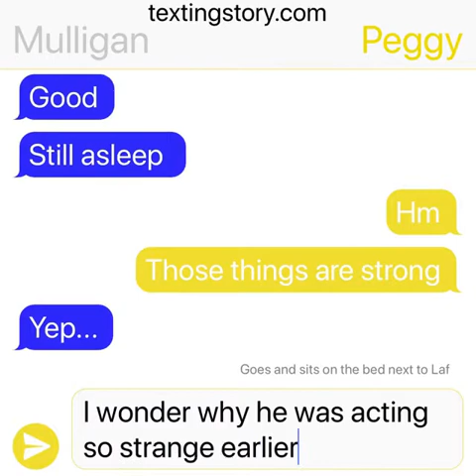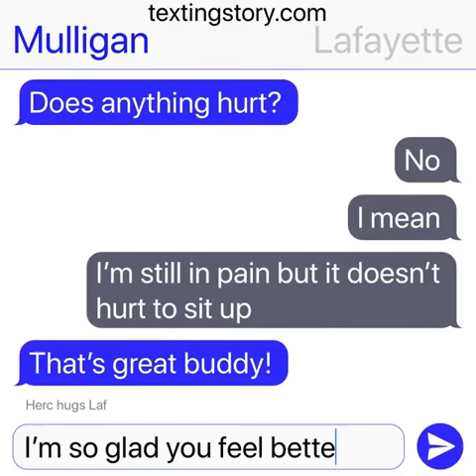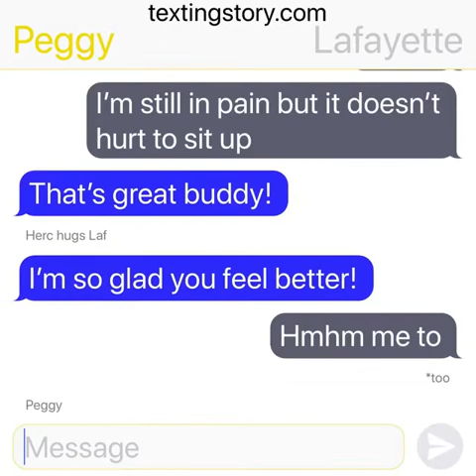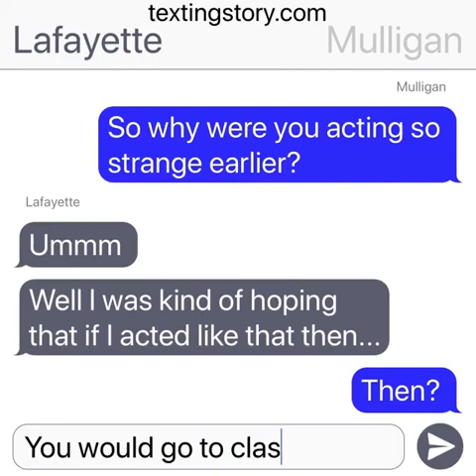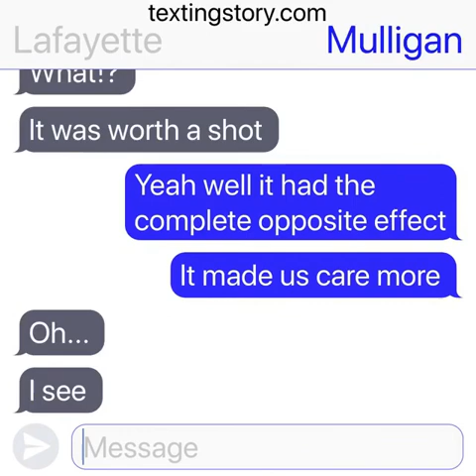Hamilton 6||| Getting (a little) better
I’m so sorry this video was short. When I’m making the texting stories I don’t know how long they will be until it is put into a video so 30 of typing apparently only gives you 4 minuets of video...😅😂